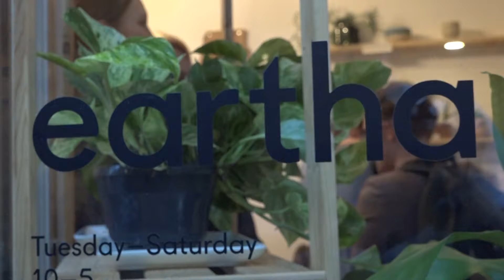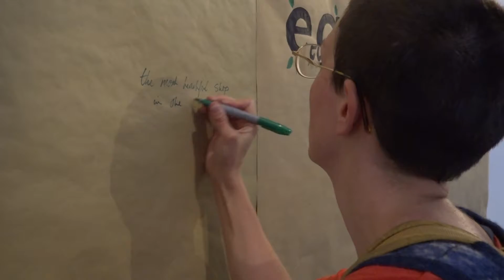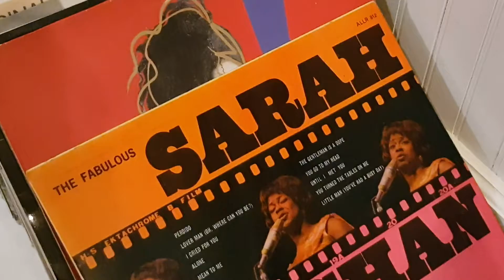Stephen's Earth | University Student Documentary Film